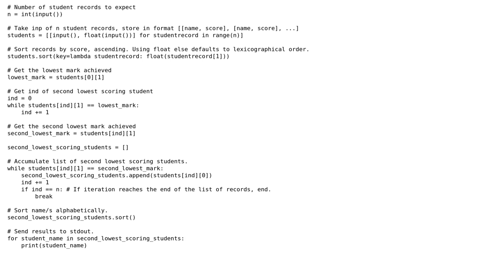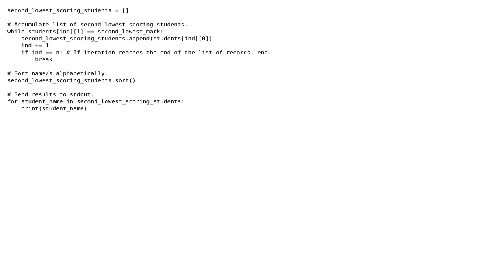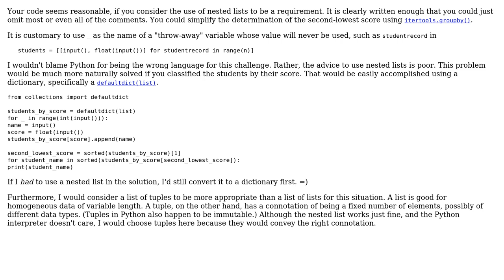Code Review: Finding the names of students with the second-lowest score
With thanks & praise to God, and with thanks to the many people who have made this project possible! | Content (except music & images) licensed under CC BY-SA | Music | Images & others | With thanks to user Duncan Betts user 200_success and the Stack Exchange Network Trademarks are property of their respective owners. You are responsible for your own actions.